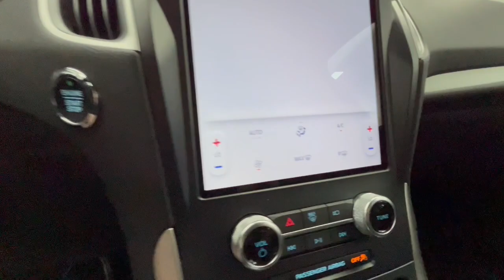2024 Ford Edge SE OH Troy, Tipp City, West Milton, Piqua, Dayton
New 2024 Ford Edge SE available at Dave Arbogast Ford located in 3230 South County Road 25A, Troy, OH, 45373. Servicing the Troy, Tipp City, West Milton, Piqua, Dayton area.
Please mention the stock FD11928T when you contact the dealership for this vehicle.

You'll have love at first sight with the   2024  Ford Edge. Take a closer look at this smart and sporty Edge. This mid-size crossover leverages technology to maximize traction, safety, and convenience. Versatile, capable, and loaded with style, this SUV brings can-do confidence on every adventure. The following are some of this vehicles highlighted options: Keyless Entry, Back-Up Camera, Satellite Radio, Bluetooth®, Aluminum Wheels, Alarm, Electronic Stability Control, Steering Wheel Audio Controls, Dual Zone A/C, Rear Spoiler. Life is short. Make the most of it. Get into this smart, sophisticated Edge, and make every drive count. Our team will give you an outstanding test drive experience. Stop in today!